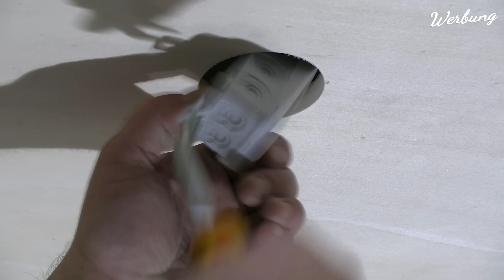Sogar zu DUMM um LED Spots zu verkabeln!!! Proofwood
Ich zeige dir wie du die Leitungen zu den Spots in der Unterkonstruktion richtig verlegst. Diese FEHLER Dürfen Nicht Passieren.  Ich erkläre dir wie du die LED Spots verdrahtest, Leitungen verklemmen musst und die LED Spots anklemmst. Sämtliche Fehler die passieren könnten zeige ich auf und erläutere wie man diese umgehen kann.

💚→*Spezial Video Dosen verkl.

✅* kleine Klemmdose
✅* ganz kleine Klemmdose
✅* LED Spots wunderschön
✅* die beste Abisolierzange
✅* starker Seitenschneider
✅* Spitzzange gebogen